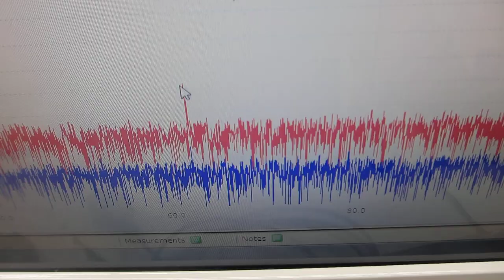オリジナル超音波実験の公開（超音波システム研究所）